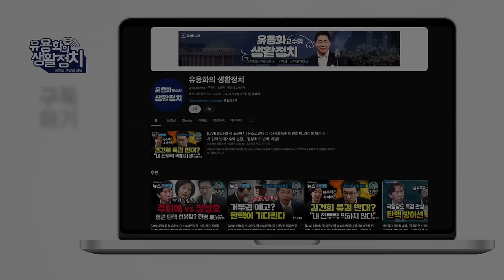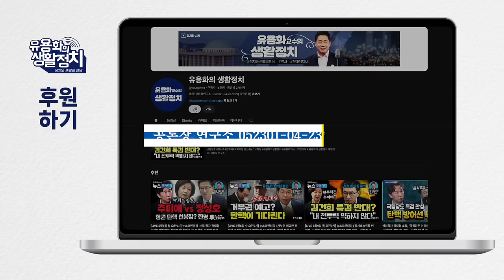(강진구 기자) 오빠 김영철 ㆍ김스타ㆍ이재용과 프로포플 / 청담동 술자리 한동훈 입증하지 못해